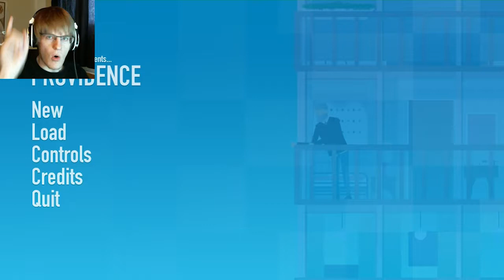COMEUPPANCE | Providence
You never know when your past actions will return to haunt you...